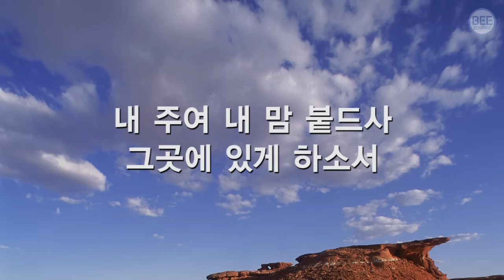[새찬송가] 491장 저 높은 곳을 향하여